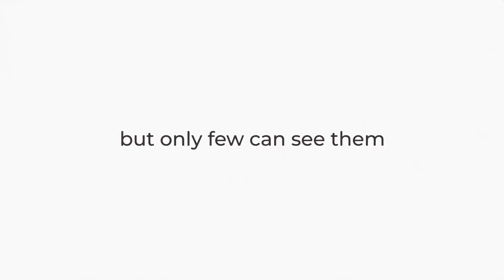The Official Dicyanin™ Aura Glasses™ & Aura Goggles™ - See auras instantly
The Official Dicyanin™ Aura Glasses™ & Aura Goggles™ - See auras instantly. While intended for viewing aura, they can be also be used for paranormal investigations, ghost hunting, reiki & more. As seen on Ghost Adventures and Most Haunted UK.

Buy at:

Amazon
Ebay
Etsy
And re-sellers worldwide.